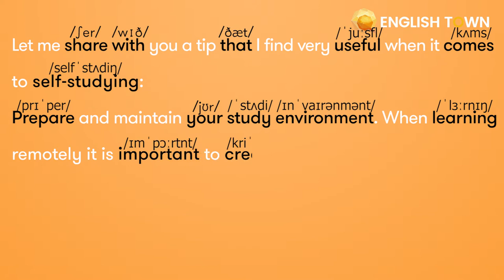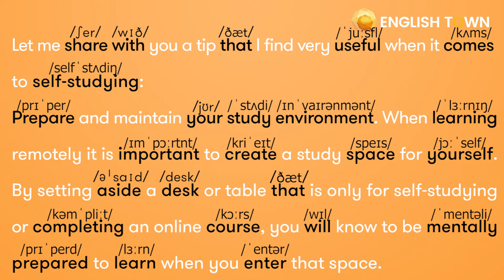HOMEWORK LESSON 12: ENDING SOUNDS